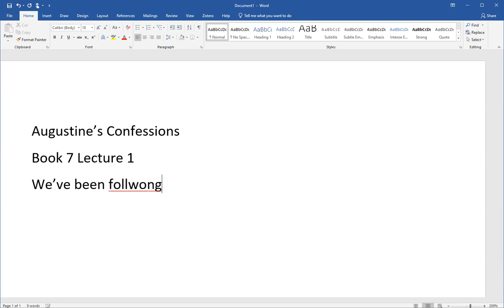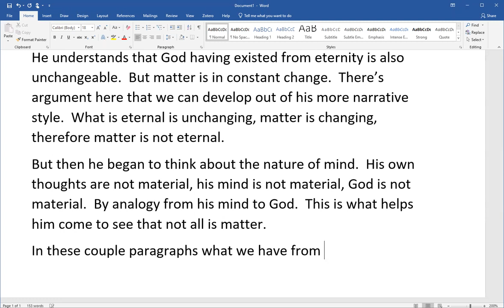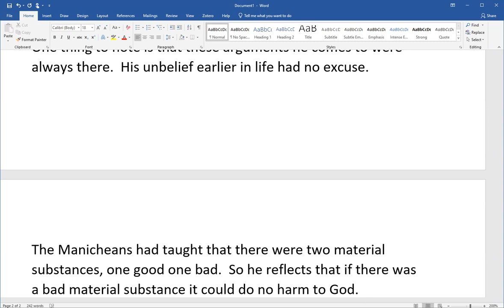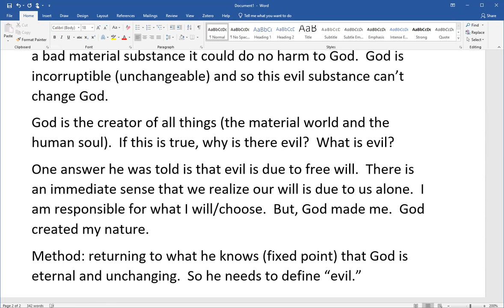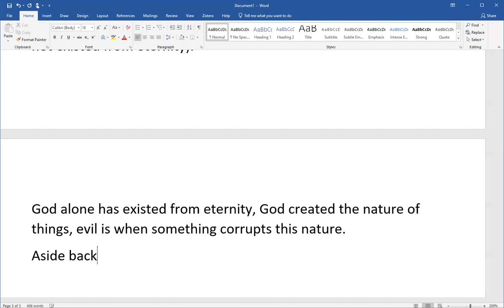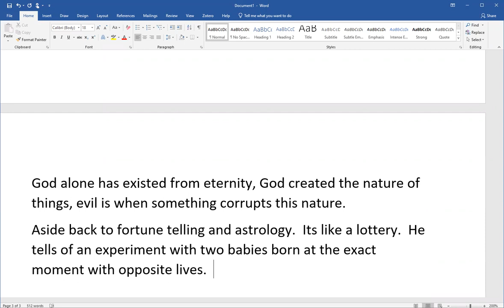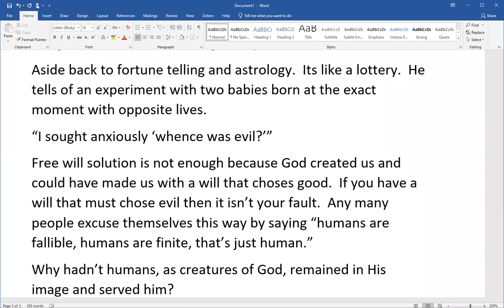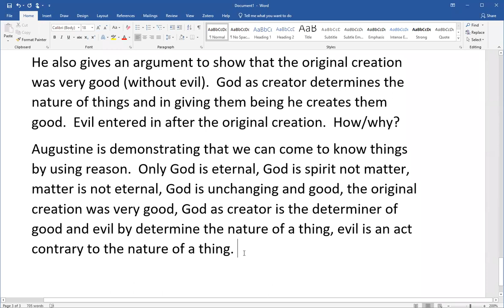Augustine's Confessions Book 7 Lecture 1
Augustine gives arguments from general revelation that the material world and the soul have not existed from eternity.  He gives an argument to show that God created the world view good.  And he shows that the free will argument is insufficient.